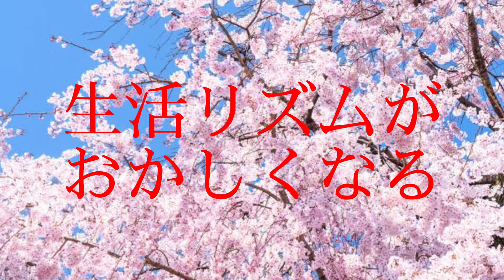【奇数日特別更新】春休みあるある！【共感】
みんな共感出来るのありましたか？？
私はほとんどです(笑)
去年の春休みを思い出すと楽しい事が沢山あったなて思いますー！！
今年の春休みも楽しい感じでいたいな！
もうすぐ春休みですがみなさんの春休みの予定はありますか？？
私はまだありません😭😭
部活をサボってゲームしたi((殴
🌸投稿頻度🌸
・毎月偶数日平日16時00分休日8時00分
・祝日の日は奇数日でも更新するかも？？
⚠️コメントの注意⚠️
・基本的にはすべてのコメントに❤️&コメ返